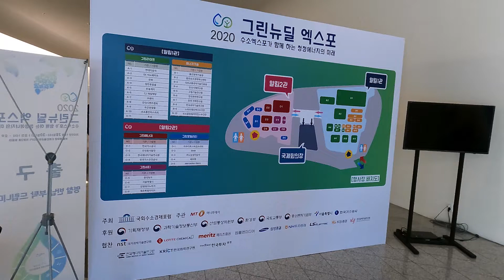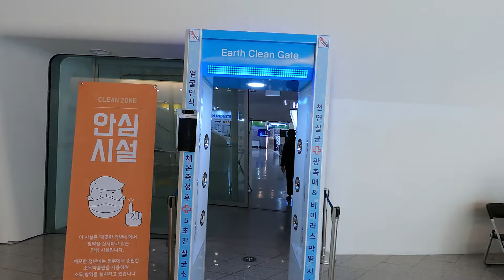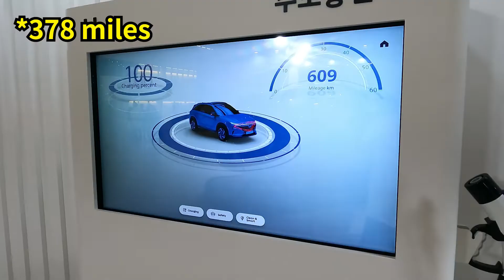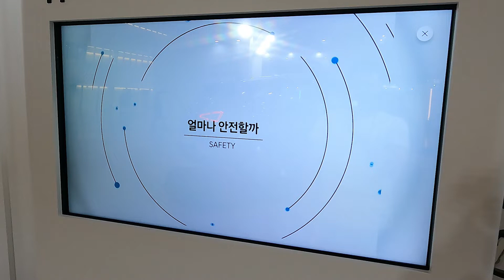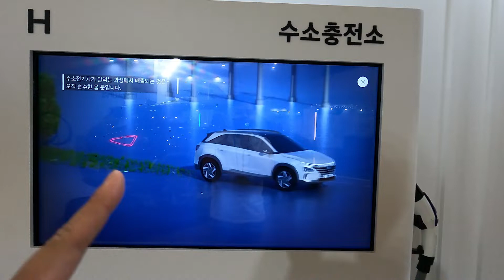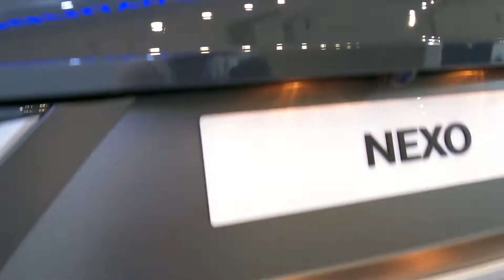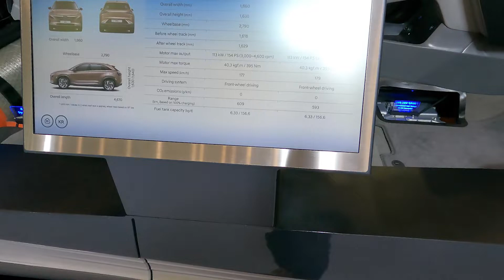Hyundai NEXO – it's been two years – so what's hydrogen fuel cell cars? at 2020 Green New Deal Expo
I was assigned to Hyundai booth, where they've showcased two NEXO - one dissected and cut in half to show the features and functions - as we've seen at past Hyundai R&D Motor Show and another decorated with full camping equipment fit for Chabak(car camping).

In this video, I tried capturing the exterior and interior reviews, as well as features and functions of NEXO.
Along with the review, discover where hydrogen fuel cell technologies sit today,
and what the near future would be like with hydrogen industry ecosystem.

Green New Deal is seen as a new growth engine to overcome the recent economic crisis.
In line with Korean government's "Korean New Deal-Green New Deal" policy,
Money Today Co., Ltd. held the "Green New Deal Expo" to ensure the successful implementation of the Green New Deal
and the stable establishment of the hydrogen industry ecosystem to revitalize the hydrogen economy.

0:00 Overview of the event
1:20 Entering the expo
1:42 Meeting NEXO
2:12 Hydrogen charging stations
2:41 Miles per charge / Number of stations current & future
3:06 Safety & myth busters about hydrogen cars
5:35 Niro EV with SK innovation
6:27 17" & 19" wheels and tires difference?
8:38 Exterior; headlights - Horizontal positioning lamps
9:06 Auto flush door handle
10:51 Interior review
11:37 HDA & functions
11:55 So why NEXO?
12:47 Trunk compartment